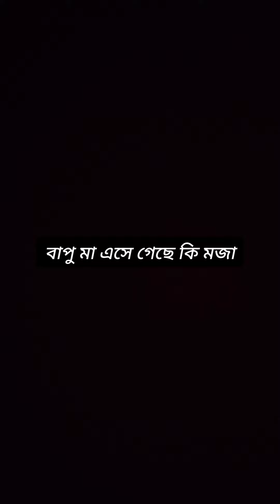বাপু মা এসে গেছে কি মজা